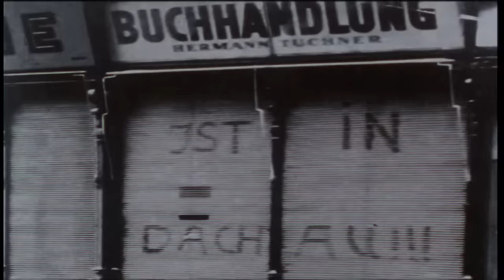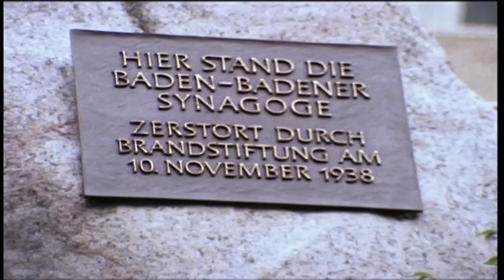'Murder of the Jews': The testimony of Germans & Austrians who were part of the Nazi murder machine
"Murder of the Jews", directed by Alexandre Szombati (UK, 1981).

The "Orion foundation" of the Wollach family has the rights and they deposited it to Yad Vashem.